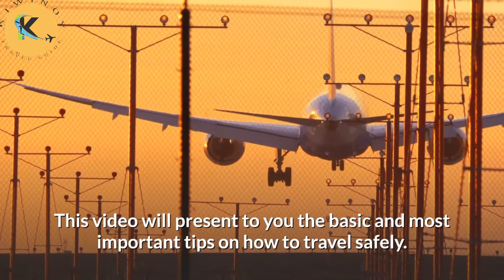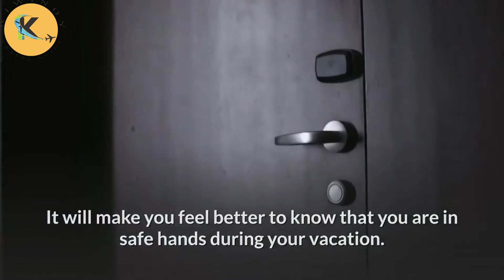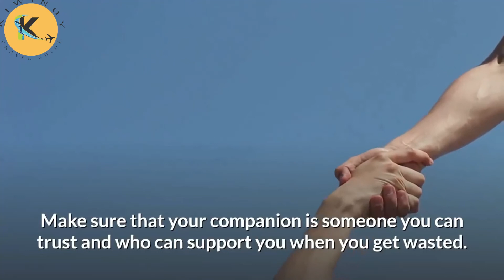How to Travel Safely to Avoid Theft and Robbery I Important Tips How To Travel Safely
Do you know some guides or tips how to travel safely so you will stay safe from scams, theft and other common safety concerns while you are traveling?  This video will present to you the basic and most important tips on how to travel safely.